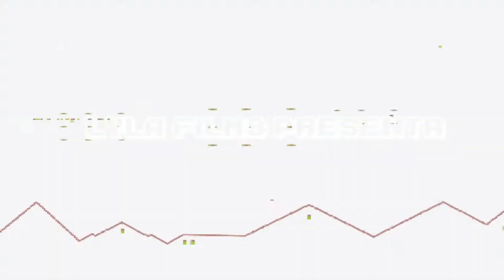BUG XP FORTNITE *SUBE NIVELES RAPIDÍSIMO* 🎮 SUBE 5 NIVELES CON ESTE MAPA Y CONSIGUE A OPTIMUS PRIME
▬▬▬▬▬▬▬▬▬▬▬ஜ۩۞۩ஜ▬▬▬▬▬▬▬▬▬▬▬▬▬▬
              ▓▓▓▒▒▒░░░ CHECA ESTO ░░░▒▒▒▓▓▓
▬▬▬▬▬▬▬▬▬▬▬ஜ۩۞۩ஜ▬▬▬▬▬▬▬▬▬▬▬▬▬▬

▬▬▬▬▬▬▬▬▬▬▬ஜ۩۞۩ஜ▬▬▬▬▬▬▬▬▬▬▬▬▬▬
  ▓▓▓▒▒▒░░░ TU PUEDES APOYAR AL CANAL ░░░▒▒▒▓▓▓
▬▬▬▬▬▬▬▬▬▬▬ஜ۩۞۩ஜ▬▬▬▬▬▬▬▬▬▬▬▬▬▬

▬▬▬▬▬▬▬▬▬▬▬ஜ۩۞۩ஜ▬▬▬▬▬▬▬▬▬▬▬▬▬▬
               ▓▓▓▒▒▒░░░ DONATIVOS ░░░▒▒▒▓▓▓
▬▬▬▬▬▬▬▬▬▬▬ஜ۩۞۩ஜ▬▬▬▬▬▬▬▬▬▬▬▬▬▬

▬▬▬▬▬▬▬▬▬▬▬ஜ۩۞۩ஜ▬▬▬▬▬▬▬▬▬▬▬▬▬▬

Te mostramos unos bugs para conseguir XP y así subir de nivel mas rápido en esta temporada 3 que los demás en Fortnite, ademas una vez hechos los métodos puedes reiniciar el juego, entrar otra vez a la isla y volver a conseguir mas XP.

Te recomiendo esperar, una ves dentro del mapa entre 10 y 15 minutos máximo para empezar a realizar los métodos.

🎮🎮🎮🎮 CANALES SECUNDARIOS 🎮🎮🎮🎮